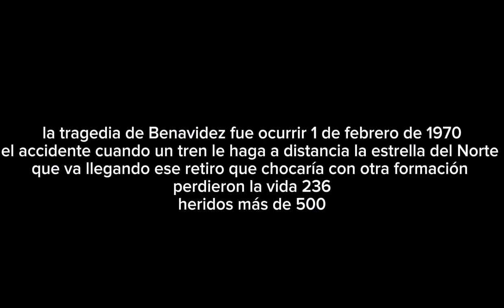Trailer de ferrocarriles Argentinos